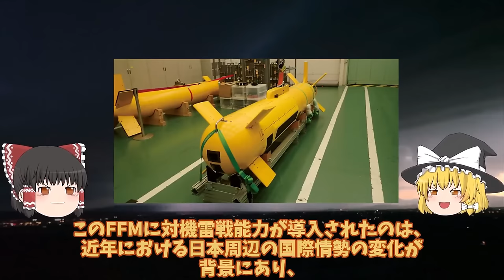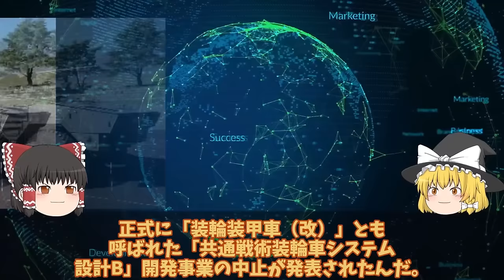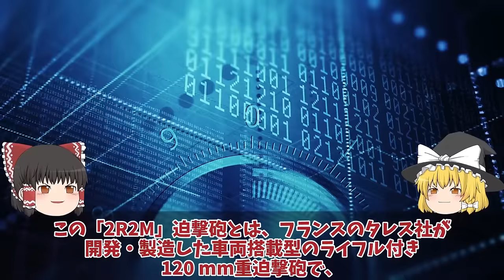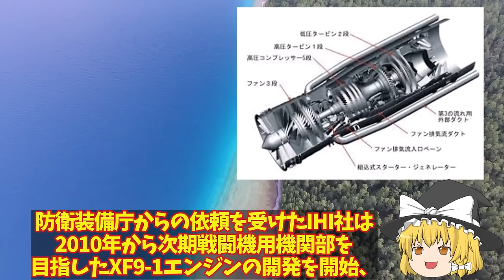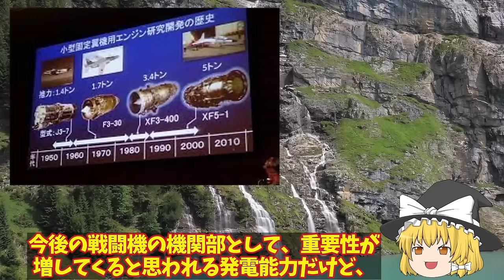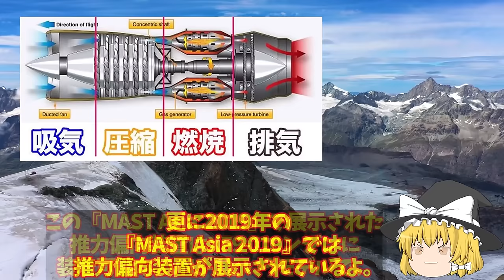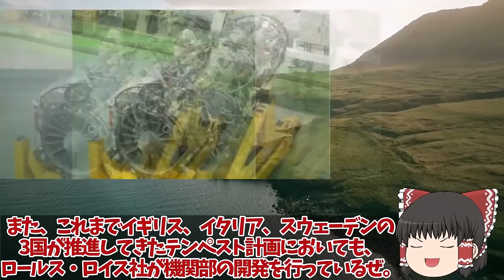【ゆっくり解説・軍事News】自衛隊最強スペシャル 海自もがみ型護衛艦VSLついか装備予算決定防衛省もがみ型を大進化か！2028年VSL搭載魔改造【スペシャル・特集】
自衛隊最強スペシャル 海自もがみ型護衛艦VSLついか装備予算決定防衛省もがみ型を大進化か！2028年VSL搭載魔改造【スペシャル・特集】

1海自もがみ型護衛艦VSLついか装備予算決定防衛省もがみ型を大進化か！2028年VSL搭載魔改造？

2陸自ついに三菱重工設計の16式機動戦闘車ベース量産体制日本製鋼所の新挑戦か！陸自に新型装輪装甲車が続々登場新たなる矢？

3IHI社製XF9がマジでヤバい開発！F15へ実装で最強エンジンに魔改造XF9専用推力偏向ノズル実装で赤信号点灯か？